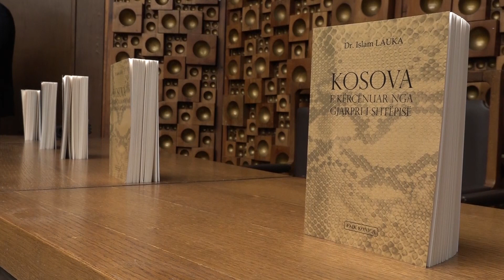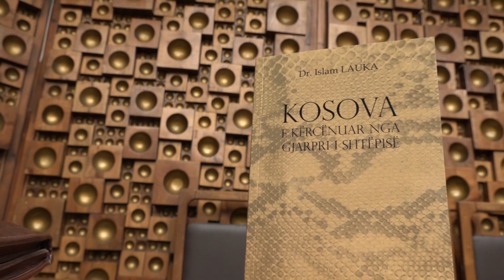Promovohet libri “Kosova e kërcënuar nga gjarpri i shtëpisë”, i autorit Islam Lauka